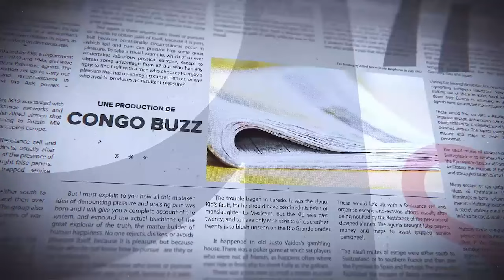FATSHI LANCE UN MESSAGE FORT AUX OPPOSANTS, DIVISION ENTRE KATUMBI ET FAYULU POUR QUEL RÉSULTAT ?